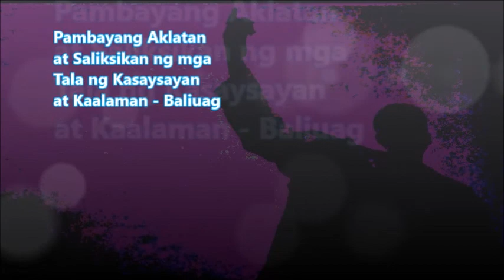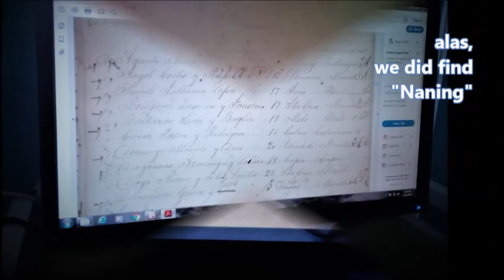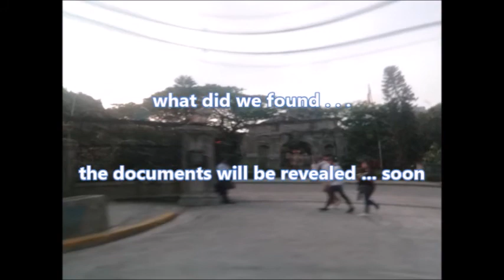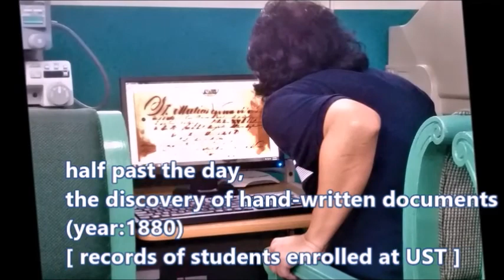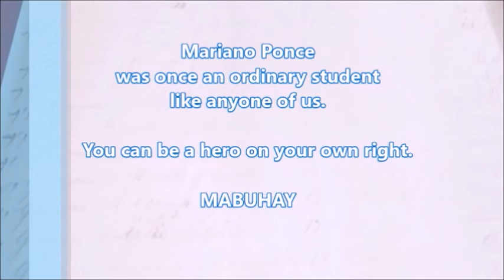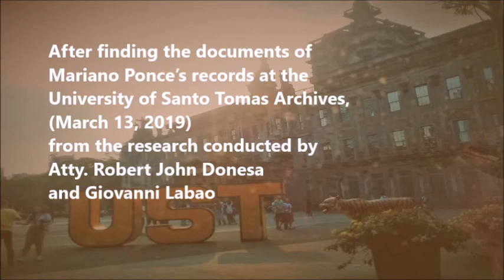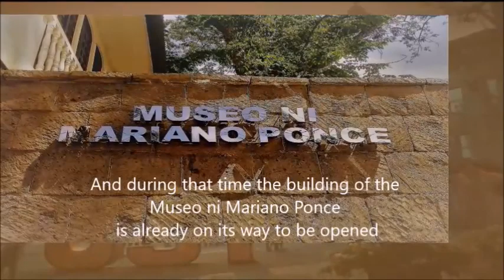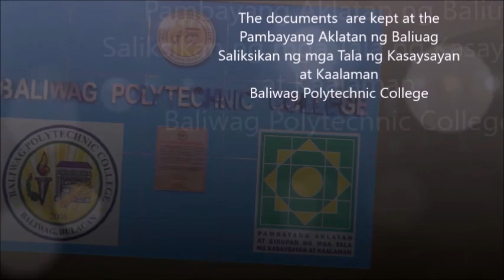Finding Naning (Mariano Ponce UST) full 3 parts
This is a three part video of the research conducted regarding the grades of Naning at UST.